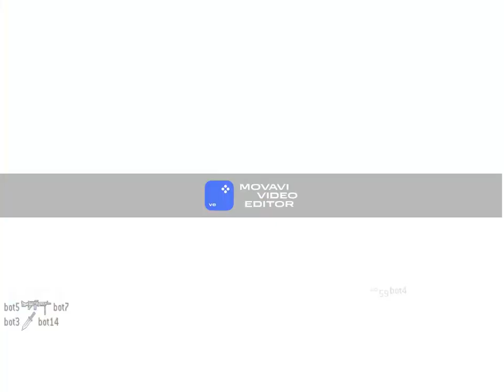Call of Duty Modern Warfare 2 Multiplayer Bots gamepley part 12